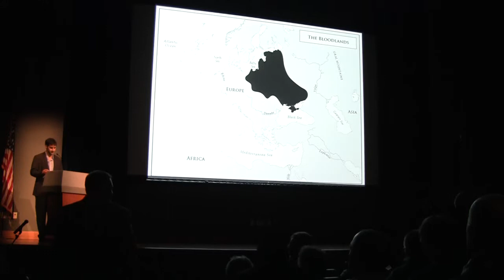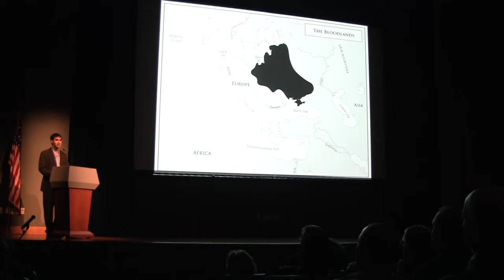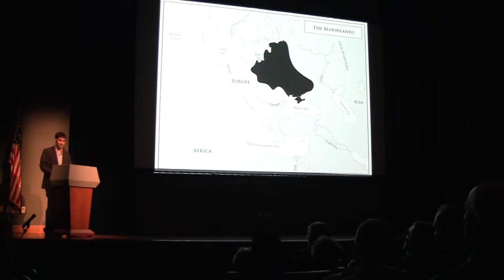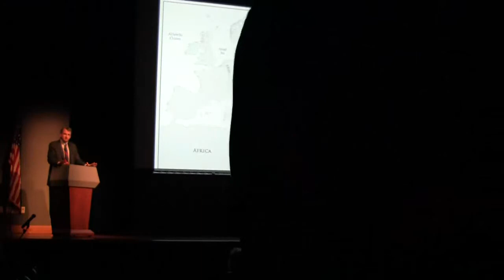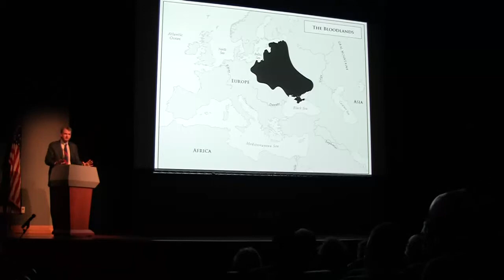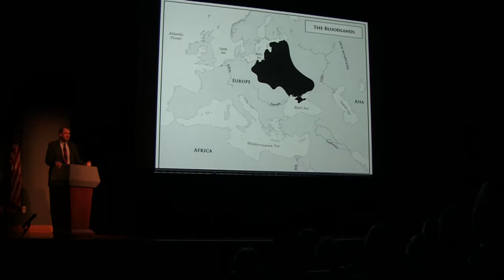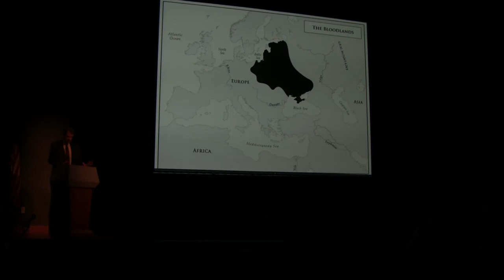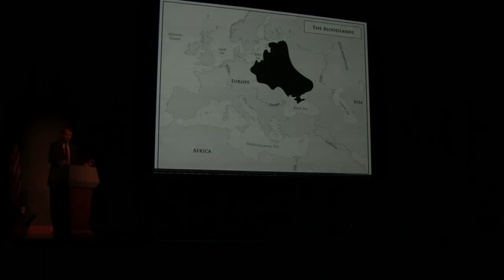Part 1: Timothy D. Snyder, author of Bloodlands: Europe Between Hitler and Stalin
University of Memphis
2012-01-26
Timothy D. Snyder, Author of Bloodlands

Bloodlands: Europe Between Hitler and Stalin is a book by Yale historian Timothy D. Snyder, first published by Basic Books on October 28, 2010.